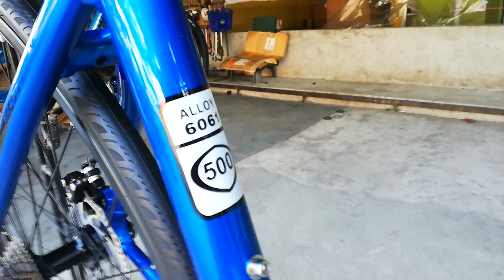Pinakamurang Promax Chester nasa bulacan | 12,500.00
Address: Sandico St, Abangan Sur, Marilao, Bulacan